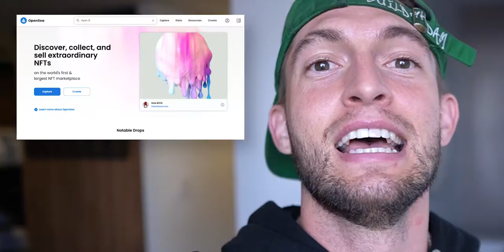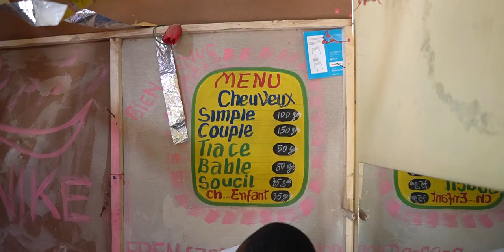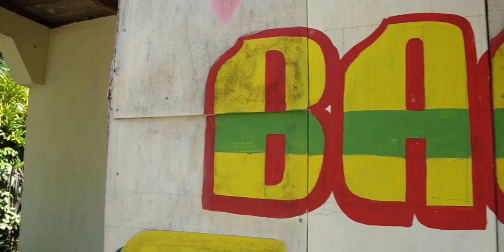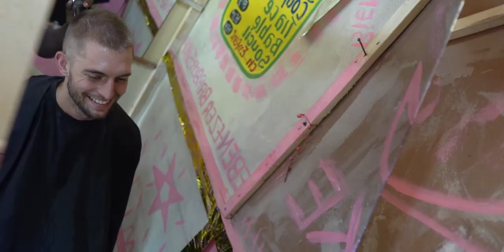Getting a Local Haircut in Rural HAITI 🇭🇹 | Turning Stones Ep. 9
We don't always have to jump out of a plane or run a marathon to get outside of our comfort zones, sometimes all it takes is a basic action, like getting your haircut, in a foreign community.

🎥  GEAR LIST
👓 Versatile Lens
👓 My Typical Vlog Lens
📸 👓 Camera & Lens Combo
🎒 Favorite Camera Bag
💿 SD Card (More important than you think!)
🤤 My Dream Tripod
✈️ Backpack Camera Clip

If you use the links above I get a small kickback, so if you buy anything from Amazon after clicking a link above I appreciate you! 😊